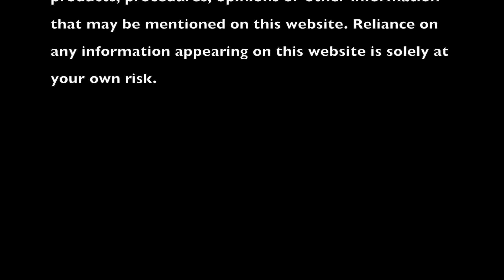Benefits of Pineapples for Hair and Body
Pineapples are one of my favorite fruits to have after a workout and as a great snack when I am feeling sluggish.  Pineapples contain a variety vitamins and minerals, which make them a great fruit source for your hair and body.

Benefits of Pineapples for FitHair
The top two nutrients in pineapples are Vitamin C and B6 and a bonus nutrient is Folate.
- Vitamin C: Vitamin C is critical to keeping the immune system strong.
- B6: B6 is one of the most essential vitamins hair and skin. It helps the body produce antibodies, break down proteins in order to supplement them to your body systems.
- Folic acid: B9 known as Folic acid is also another essential B vitamin.  It’s a key focus essentially for women who are pregnant as it’s been said to help protect the fetus from certain defects

Instagram | Twitter | Facebook @Alexandriawill
Instagram | Twitter | Facebook @TheFitHair